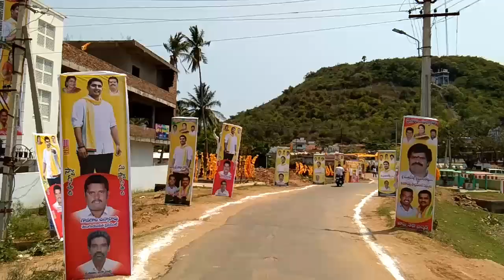Tdp upamaka(2)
Tdp upamaka